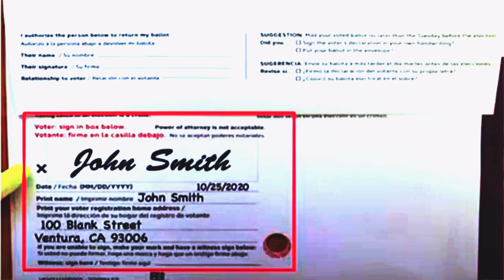Elections 2024: County Clerk-Recorder Reminds Voters to Mail in Ballots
🗳️ We're about a week away from the presidential primary election -- MARCH 5, 2024 !
Vote centers are open and ready for you to cast your ballot.
📬Don't forget, you can still mail in your ballot too! Let's make our voices heard! Check out this message from Ventura County Clerk-Recorder & Registrar of Voters Michelle Ascencion for more details and what you need to remember before submitting your ballot. 🇺🇸